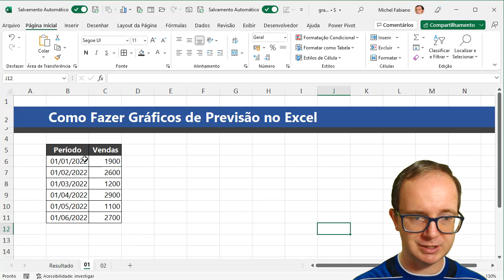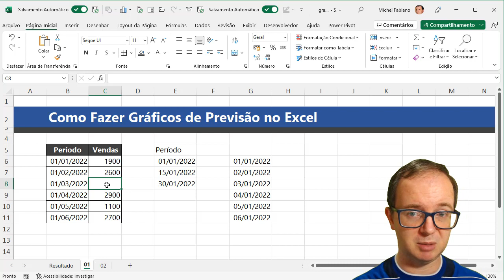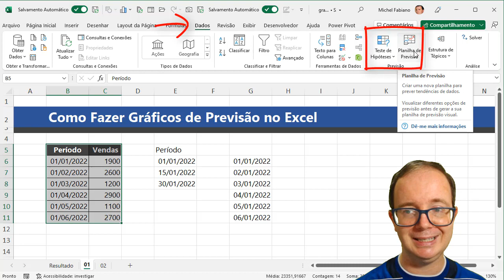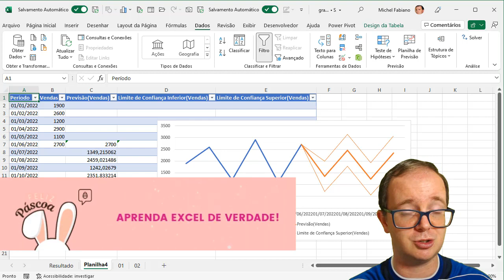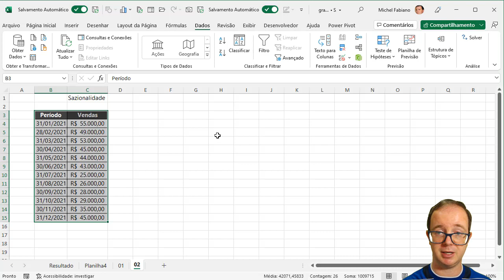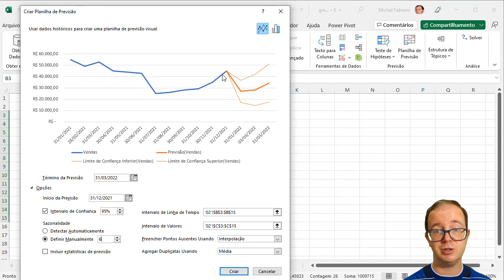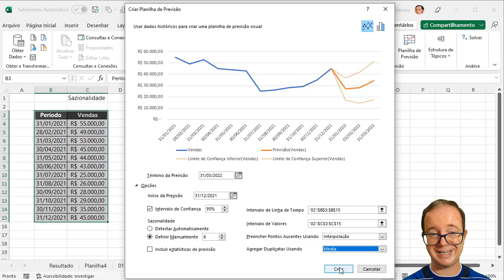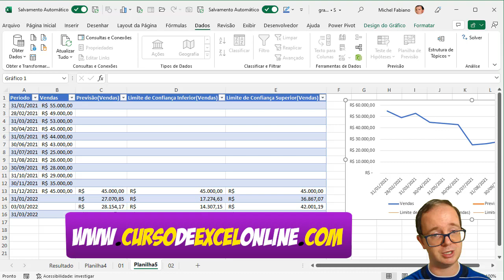Planilha de Previsão | Como Criar uma Planilha de Previsão no Excel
📈 Como Criar uma Planilha de Previsão no Excel? Aprenda EXCEL de forma RÁPIDA e sem termos técnicos! Clique aqui!

📌 Você conhece o recurso planilha de previsão no excel? Sabia que mesmo que você não conheça funções, fórmulas complexas de tendência, limites, projeções, o excel possui tal recurso para ajudar você a criar sua planilha de previsão de um modo simples e fácil, vamos aprender passo à passo?

É importante dizer que tal recurso está presente nas versões do excel 2016 e superiores, então vamos aprender como criar uma planilha de previsão no excel?